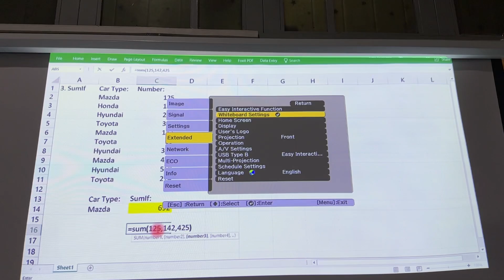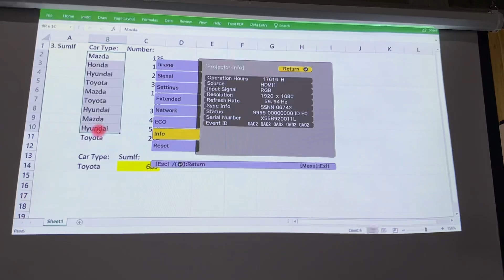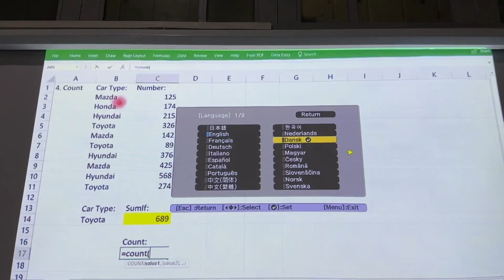Máy chiếu siêu gần Laser 4000 ansi lumens WUZGA EB-1470ui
Các máy chiếu gần, siêu gần thường chỉ đạt độ sáng từ 3000 đến 3500 ansi lumens là phổ biến.
Với Epson EB-1470ui là một ngoại lệ, đây không đơn thuần là một máy chiếu phổ thông, mà đã được xếp hạng
vào danh mục những máy chiếu cao cấp Siêu gần của hãng Epson Seiko Japan

EB-1470ui sở hữu kích thước lớn, độ phân giải cao, kết hợp công nghệ 3LCD và độ phân giải vượt trội hơn cảu Full
HD, đạt mức 1900x1200.

Với EB-1470ui bạn có thể biến bất cứ mặt phẳng nào thành 1 màn hình chiếu tương tác thực thụ

Các dòng máy chiếu gần, siêu gần của Epson được cung cấp bởi VNPC, các dịch vụ sửa chữa, bảo hành và
thay thế linh kiện được áp dụng cho cả khách hàng đại lý và End user với các mức giá cực ưu đãi.